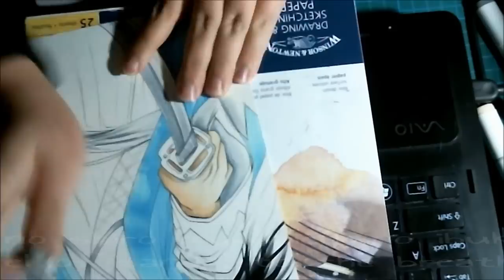Drawing Hijikata Toshizo from " Hakuoki"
Hellooooooooooooooo there people ^^ soo this time I drew Hijikata from hakuoki aaand for the first time you saw me using COPIC scketch markers and liquid ink ^-^ As for the lyrics I got them from this ( I don't know Japanese very well but, depending on the few stuff I know, to me this site seems to have a pretty decent translation :P the only thing I changed is when he is singing this " aah" thing ex . aah, ore wa ikiru and instead of just writing "ah" I wrote it as "yes" cause

1. in anime series I've seen characters replying with "aah" aand they mean "yes"
2. I think kinda makes more seance if it's translated as yes :/

I COULD BE WRONG ON THAT I am not 100% sure  this is meant to be a speedpaint not a lyric video XD)
aaand I dunno I found it kinda interesting to add them in the bottom with some small letters to give you the idea of what the lyrics mean mainly cause that's this character's theme song .Make sure to tell me in the comments bellow if you liked the fact that I included the lyrics.